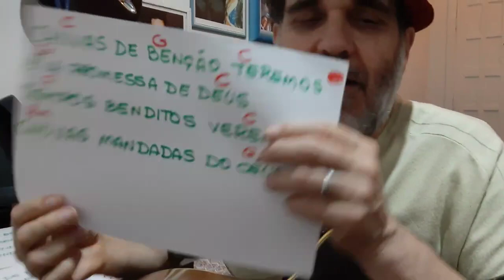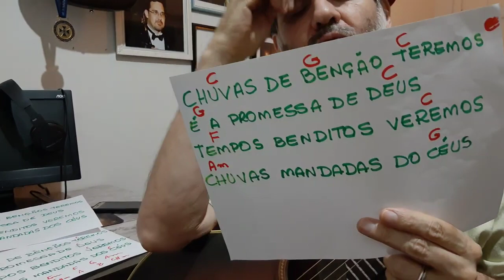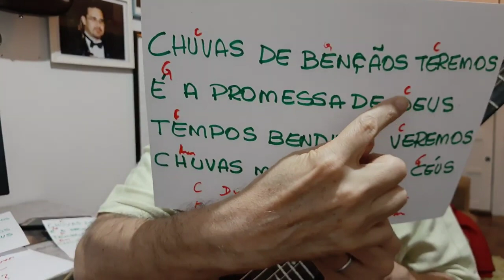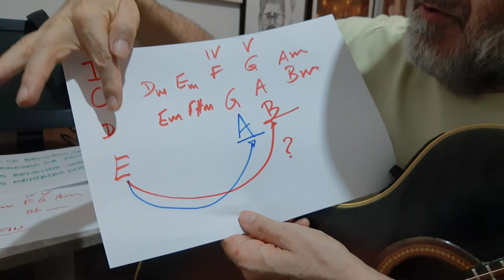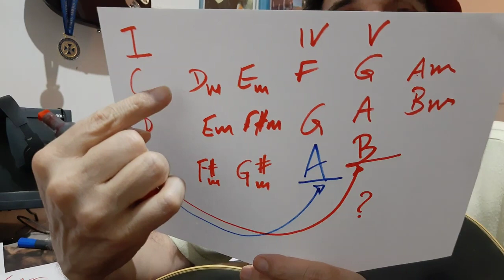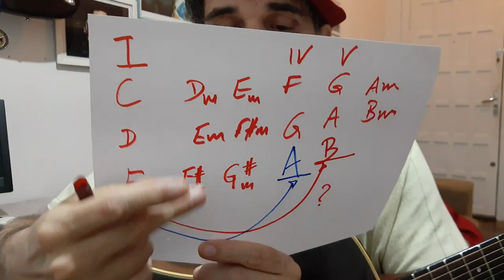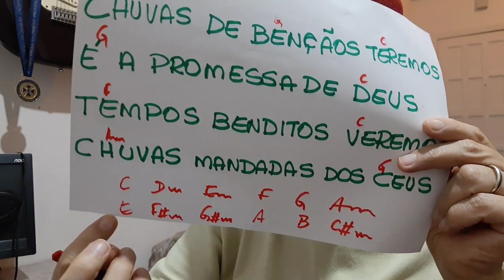Campo Harmônico assim fica impossível não aprender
Campo Hamonico assim fica impossível não aprender Tudo que te impede de usar a tabela de campo harmonico e tirar musica de ouvido foi revelado netse video e pegue seu PDF grátis no meu grupo de amigos do canal. 💡

📱 Quer ser meu discípulo ? Meu zap 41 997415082 🔻🔻Veja a seguir🔻🔻 💎 Aulas que recomendo neste vídeo: 💖💖 AULAS DE VIOLÃO PARA INICAITES que vão te ajudar: 👉 16 EXERCICIOS PARA ABRIR OS DEDOS E PEGAR AGILIDADE MAIS FÁCIL?

👉 QUER DECORAR FACIL AS NOTAS NO VIOLÃO?

💖💖💖Aulas para intermediários de solos e escalas 👉 CURSO GRATIS DE ESCALAS, para detonar nos solos:

💖💖💖💖 Aulas DE VIOLÃO COMPLETAS PARA AVANÇADO de como tirar musica de ouvido , MACETES PARA TOCAR SEM CIFRAS e CAMMPO HARMONICO 👉 MELHORES AULAS DE FINGERSTYLE

🔻🔻🔻 Você está no vídeo certo se veio procurar detalhes sobre 🔻🔻🔻 : Ritmo de Valsa explicado para iniciantes. Pestana e truques para posicionar o comando da mão direita. Troca de acordes usando segredos do martelinho ou hummer. Cadencia Harmônica como identificar em função do campo harmônico da musica. Linha de baixo qual o caminho das notas das cordas graves (bordões); Tablatura para iniciantes: foi explicada dentro do passo a passo. Cifras no Violão: A= La, B= Si, C= Dó, D= Ré, E= Mi, F= Fá, G= Sol. Notas no Violão para iniciantes foram explicadas na Tablatura. O cromatismo ocorre quando andamos de mio em meio tom. 🔥 Intervalos (ou distancia entre as notas do braço ) no Violão: 1 semi tom (St) equivale a uma casa no violão. 1 tom (T) tem a distancia de dias casas no violão. Intervalo de Nona (9). Equivale a 2 casas no violão. Terça Menor (3m). Equivale a 3 casas no violão. Terça Maior(3M). Tem a distancia de 4 casas no violão. Quarta Justa(4J). Tem a distancia de 5 casas no violão. Quinta Justa(5J). Tem a distancia de 7 casas no violão. Como tirar Musicas de Ouvido e largar as cifras. 🔻Batidas e Ritmos no Violão que detalhei para vc: Ritmo de Marcha com as costas da unha, Ritmo de Toada pucahdinho . Ritmo de Rock com acentuação no segundo tempo.

👉* PARTICIPE DO NOSSO GRUPO NO FACEBOOK: DMUSICHOUSE 5 MINUTOS POR DIA . 👉* NOSSA FANPAGE no Facebook

❤️Amigos do canal no meu Telegram 8avyGCZOnI8wZGZh

👉👉 SEJA MEU ALUNO particular ! Quer fazer aulas personalizadas? Quer saber mais sobre meus cursos?

Como Emagrecer de forma fácil e sem fazer dieta ou academia em 30 dias incríveis ... resultado fantástico muito rápido Como Tirar Musicas de Ouvido; 🔴 VÍDEOS CITADOS NA LIVE 💖 Aulas para assistir a depois desta: 🏆 MEUS MELHORES VÍDEOS: 🏆SOBRE MEU CANAL: Oi, eu sou Clovis Cocada Jedi Sou conhecido como Mr M do violão por que conto segredos que ninguém conta. O objetivo é ajudar ps iniciantes a soltar os dedos rápido e aprender a violão tocar sem depender das cifras. Se vc já toca mas não sabe direito o que está fazendo, eu tenho aulas de violão completas de : fingestyle, campo harmônico como tirar música de ouvido recheadas de dicas de escalas, e vc vai aprender rápido, mesmo sem saber teoria musical. Seja muito bem-vindos(as) ao meu canal :)